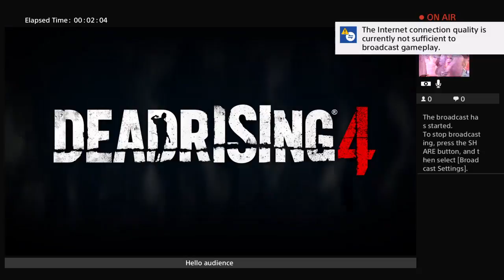Jacknife lets play: Dead Rising 4 Franks Big Package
Hi Welcome to my channel I do gameplays and blogs if you enjoy my content please subscribe and because apart of our little army always comment any idea's for new vids if you have any and as always i will see you guys later